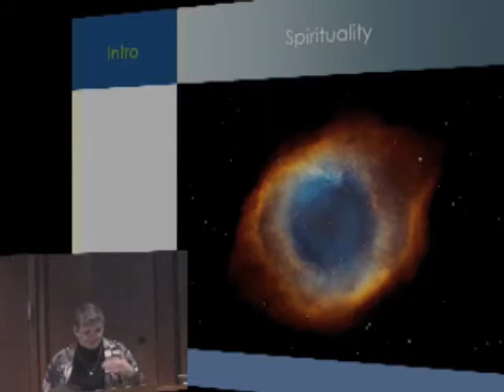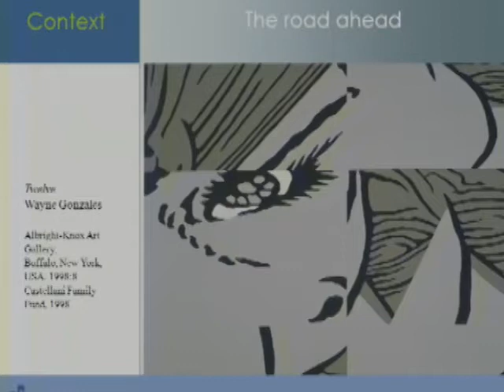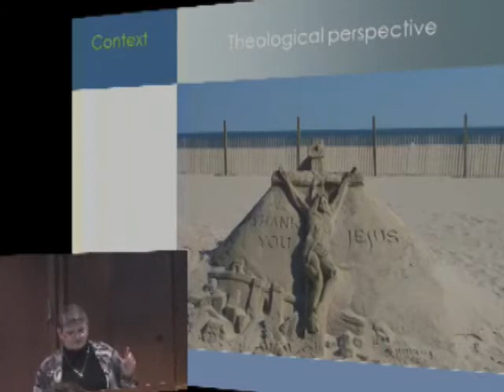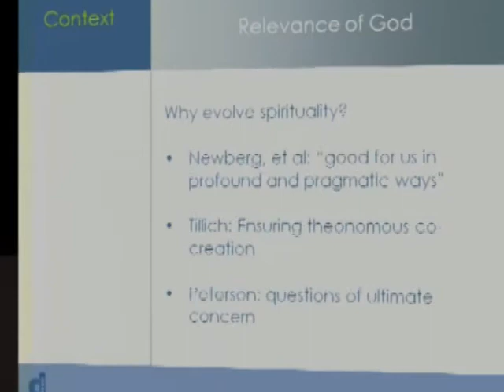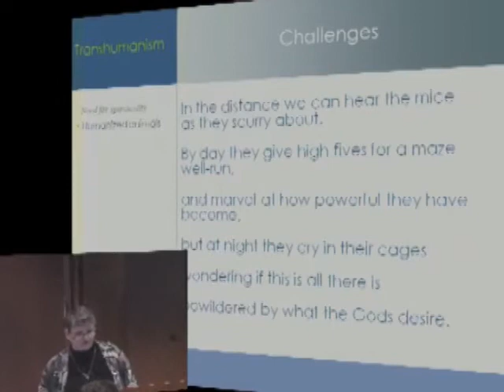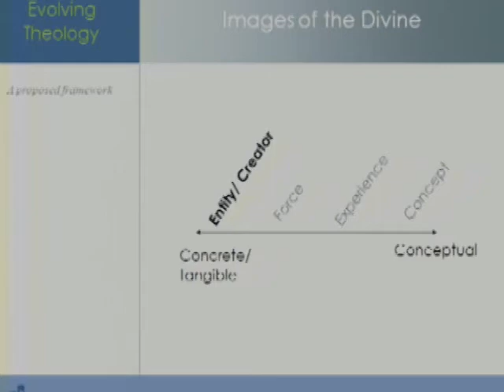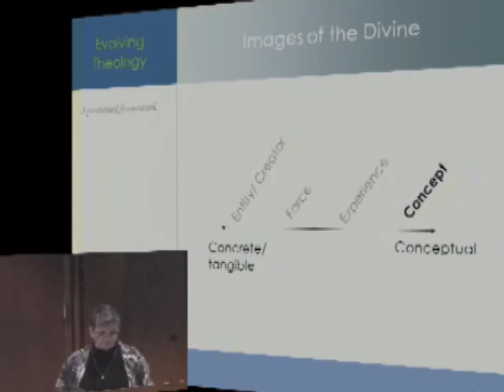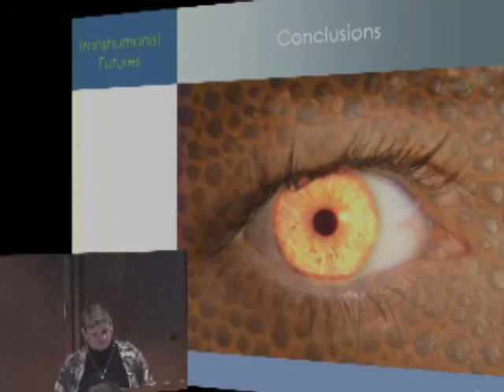"Epiphany Endangered: the Relevance of God in a Transhuman Society" by Dorothy Deasy